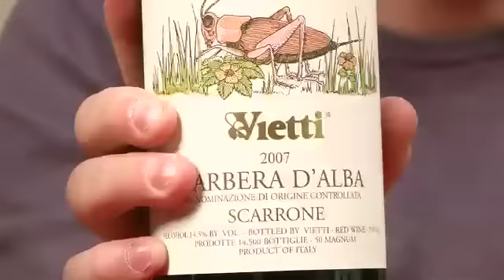Barbera d'Alba Tasting -- Episode #971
Gary Vaynerchuk tastes two Barbera wines from the Alba region in the Piedmont. These Italian reds are from two highly respected producers in the region.